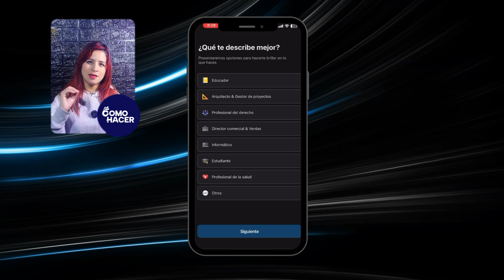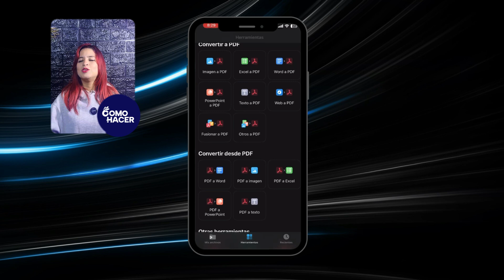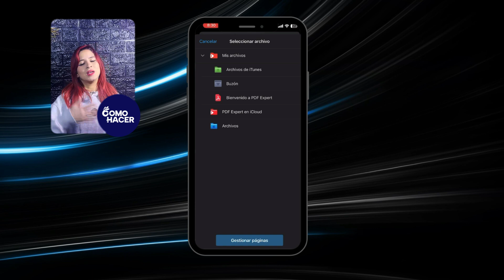Este es el MEJOR EDITOR de PDF | 📄 Convierte, Edita, Divide y Firma Todo 📄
Descubre en nuestro último video cómo maximizar tu productividad con el mejor editor de PDF del mercado. Aprende a convertir archivos, editar textos, dividir documentos y firmar digitalmente con una facilidad asombrosa. Si estás buscando una herramienta completa que te permita gestionar tus PDFs de forma eficiente y profesional, ¡este video es para ti! Con tutoriales paso a paso, consejos expertos y secretos que te ahorrarán tiempo, te mostramos por qué este editor de PDF es imprescindible para estudiantes, profesionales y cualquier persona que trabaje regularmente con documentos digitales.